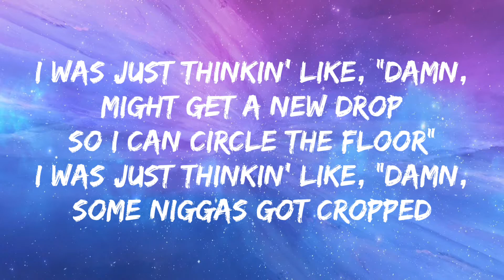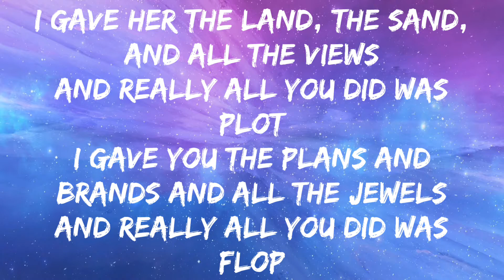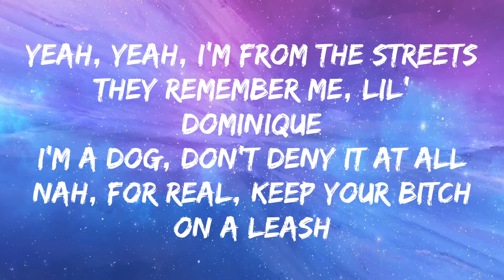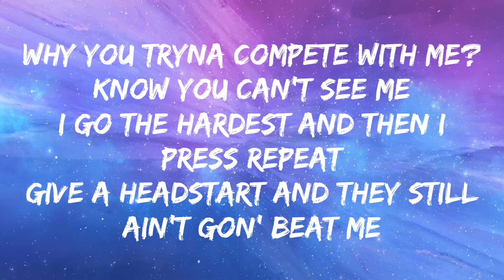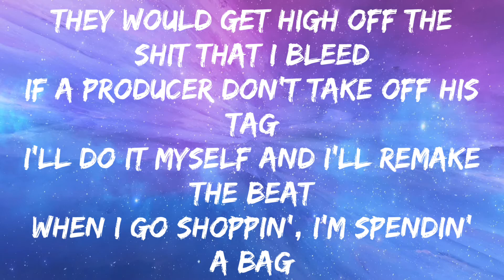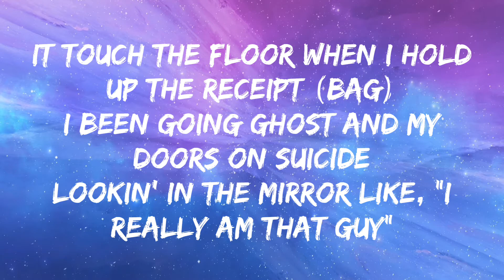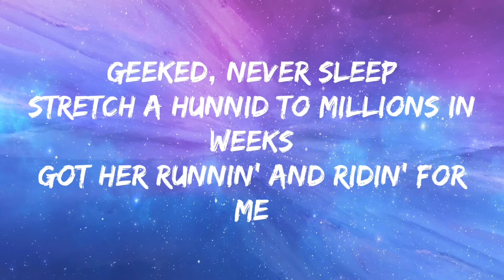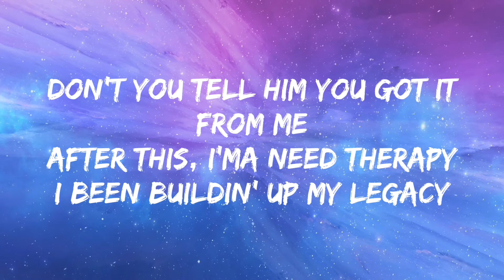NAV, Travis Scott - Never Sleep ft. Lil Baby (Lyrics)